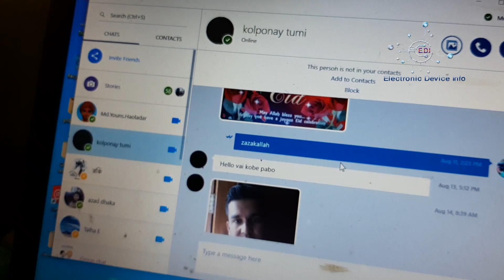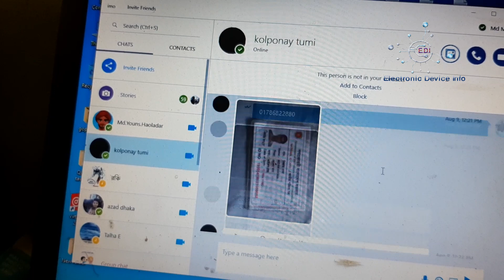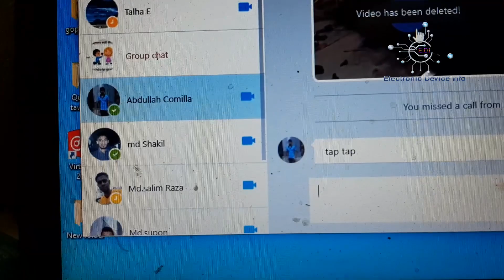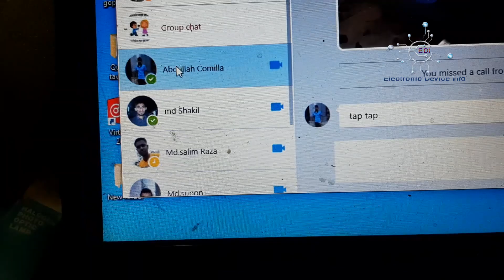Electric Shocking Fish 5fit Digital Machin 1000w